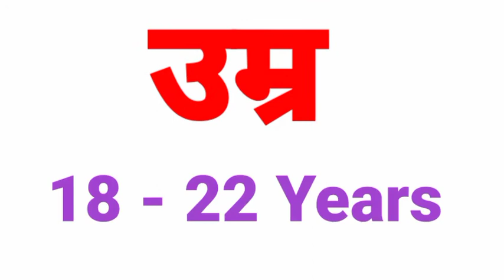Indian coast guard kya hota hai || coast guard ka kya kaam hota hai || salary || promotion || देखें!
नमस्कार दोस्तों,
दोस्तों स्वागत है आपका अपने ( Skill Trainer) YouTube चैनल में!

दोस्तो आज की इस वीडियो में हमने indian coast Guard kya hota hai, Indian guard ka kya kaam hota hai, Indian coast Guard ko salary kitni milti hai, Indian coast Guard ka promotion kaise hota hai, indian coast ki post par apply karne ke liye kya eligibilitiy honi chahiye humne uske bare mei bataya hai mujhe ummeed ha ki ya video apko pasand ayegi.